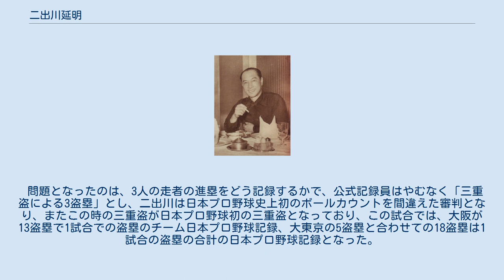二出川延明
二出川 延明（にでがわ のぶあき、1901年8月31日 - 1989年10月16日）は、日本のプロ野球選手（外野手）・審判員、野球解説者、実業家、京阪電気鉄道OB。
兵庫県出身。
「俺がルールブックだ」の名言で知られる。
 明治大学では東京六大学リーグの前身、五大学リーグも含めて62試合出場し、230打数51安打、打率.222。
この当時、リーグ戦でも学生同士が審判をしており、技術は未熟であった。
これに不満を抱いた二出川は審判制度の確立が必要であると考え、野球ルールの習得に努めた。
天知俊一の回想によると、二出川は天知ら後輩に対して毎朝ルールの難問を10問ばかり書き残し「きょうの練習までに解いておけ」と宿題にしていたという。
また、当時の二出川は節制と勉学に努める「模範選手」であったが、ヘビを懐に入れていて、ヘビ嫌いの選手の頬にヘビを付けて悦に入るという「悪癖」があったという。
 1925年に明大を卒業すると京阪電気鉄道に入社し、大阪のクラブチーム「全大阪」や、京阪電気鉄道野球部でプレーする。
1929年に京阪電気鉄道を退社し、和歌山の海草中学（現・和歌山県立向陽高等学校）の監督となり、その年の夏の甲子園大会に初出場。
決勝まで進出するも、準優勝となる。
その年で海草中学の監督は退任し、後任には大学で同期の谷澤梅雄を推薦した。
 1934年に日米野球の全日本選抜メンバーに選出。
日米野球終了後、創立間もない大日本東京野球倶楽部（翌年より東京巨人軍）に参加し、初代背番号1を背負った。
1935年のアメリカ遠征では巨人の副将（助監督）としてチームをまとめている。
もっとも巨人の選手としての経歴は足かけ2年のみで、1936年には再び創立して間もない名古屋金鯱軍へ選手兼任監督として移籍している（同時に巨人から金鯱に移籍した江口行男と共に、日本プロ野球史上初となる移籍とされている。）。
 しかし同時期、日本職業野球連盟（後の日本野球連盟 - 同名のアマチュア野球組織とは関係無い）が結成されると同時に選手を引退し、審判に転身した。
1950年、2リーグ分立に伴いパシフィック・リーグの審判となり1960年に横沢三郎の後を受け第2代審判部長に就任。
1963年同部長を引退し、プロ野球界を去った（なお、この年はフジテレビのプロ野球中継に解説者として出演したことがあった）。
1970年、競技者表彰として野球殿堂入り。
審判退任後に複数の審判の実名を挙げ巨人びいきをしているものがいると発言し物議をかもした事がある。
水原茂の項目にあるとおり二出川自身は1958年の日本シリーズで結果的に巨人優勝の流れを止める判定を行っている。
1989年10月16日に肺炎のために死去した。
88歳没。
 娘に宝塚歌劇団出身の元女優、高千穂ひづるがいる。
高千穂は「月光仮面」で一世を風靡した俳優大瀬康一と1964年に結婚したが、二出川たっての懇願でまもなく芸能活動から遠のき夫婦ともに完全引退。
このときより既に起業していた二出川の事業を二人で手伝い、二出川の逝去後は二人が主力となり社業を守っている。
 二出川の有名な語録として「俺がルールブックだ」がある。
 1959年7月19日、毎日大映オリオンズ対西鉄ライオンズの第15回戦、8回裏大毎の攻撃で、二塁の中根之塁審がクロスプレーに対して「セーフ」のジャッジを下した。
これに対して西鉄・三原脩監督が抗議したが、中根塁審はこれを拒み、「走者の足と送球が同時だったのでセーフだ」と付け加えた。
三原監督は「どこにそんなルールがあるのか」と食い下がり、「同時はアウトではないのか」と聞いたところ、中根塁審は「同時はセーフとルールにも書いてある」と答えた。
三原監督はその場を離れ、審判控え室に顔を出し、二出川に対し、同様の抗議を行った。
二出川は中根塁審と同様の説明を行ったが三原監督は納得せず、「ルールブックを見せてくれ」と言った。
これに対して二出川が「俺がルールブックだ」と告げ、抗議を退けた。
 しかし、二出川と一緒に審判控え室にいた道仏訓の証言では、ルールブックを手にしていた道仏に三原が「そのルールブックを開いて、見てくれ」と言ったので、二出川が怒って「オレがいうんだから間違いない。早く行け!」と怒鳴り、この「オレがいうんだから間違いな...